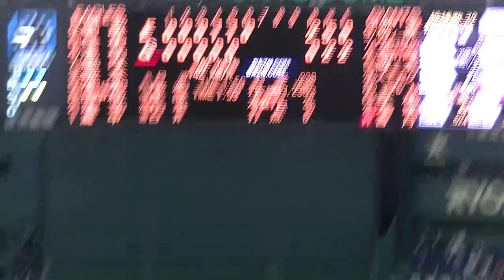香月一也セカンドフライに抑える瀧中 瞭太 【読売ジャイアンツ対 東北楽天ゴールデンイーグルス2021/5/27】